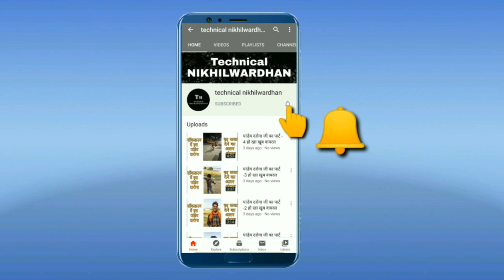Self starting problem in bike | self relay kayse change kre | discover bike self starting problem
Vedio topic :In today 's video, I' m going to show you how to fix a motorcycle 's self-starting isn' t working.And you're going to talk about how motorcycle self-relays change.

आजके इस विडियो मे मैं आपको बताऊंगा कि अगर मोटरसाइकिल का सेल्फ स्टार्टिंग नही काम कर रहा है तो इसे कैसे ठीक करे आपको क्या क्या चेक करना है मोटरसाइकिल में और आपको बताऊंगा कि सेल्फ रिले को कैसे बदल के दूसरा लगाएं
Topics keyword covered this video ►
Bajaj self start problem
Bajaj self relay
Bajaj self carbon
Bajaj discover 125 self start problem
discover self start problem
bike self start problem
discover bike self start problem
bajaj discover self start problem
pulsar 150 self start problem
self start problem in bike
starter relay problem
pulsar 135 self start problem
discover 100cc self start problem
pulsar self start problem
discover bike 100cc self start problem
pulsar 220 self start problem
pulsar 180 self start problem
discover bike starting problem
pulsar 150 self start problem tamil
discover 100cc
discover 125 self start problem
pulsar 220 starting problem
bajaj discover 100cc
bike starting problem
starter relay
discover 150 self start problem
discover 125 starting problem
pulsar 180 starting problem
bajaj discover 135 self start problem
bike relay problem
self relay problem
self start problem in bike tamil
bike self problem
bike self start problem battery
discover bike 100cc
pulsar 135 starting problem
220 self start problem
pulsar 150 self problem
pulsar starting problem
self problem
discover 135
pulsar 150 self start sound problem
bajaj platina self start problem
platina self start problem
bajaj xcd 125 starting problem
pulsar 150
pulsar 220 relay problem
bajaj pulsar 150 self start problem
bike self start problem tamil
discover bike
discover starting problem
pulsar 135
self starter

Nikhilwardhan Singh
From - Kushinagar Uttar Pradesh